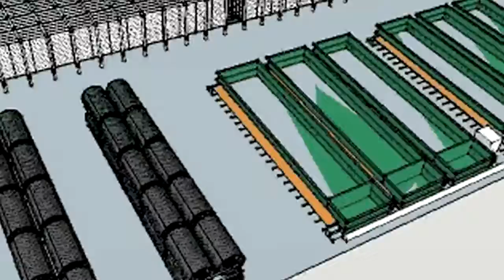Forward Food Competition - Garden Fresh Farms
The Forward Food Competition gave participants the chance to create a new sustainable product or service within the food and beverage category.